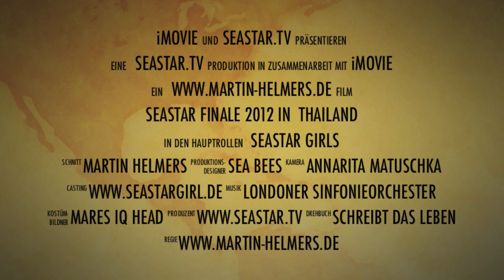SeaStar Discovery Finale 2012 - Trailer No. 1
SeaStar Discovery - The Movie. In Kürze starten die Filmbeiträge zum Finale in Thailand. Hier schon mal ein Vorgeschmack auf die Abenteuer der Kandidatinnen im Land des Lächelns. Elefanten, Spinnen, Höhlen, Speedboote, Quad-Bikes und schwindelerregende Hochsee-Aktion forderten die Nixen bis an die Grenzen. Infos und Bewerbungen